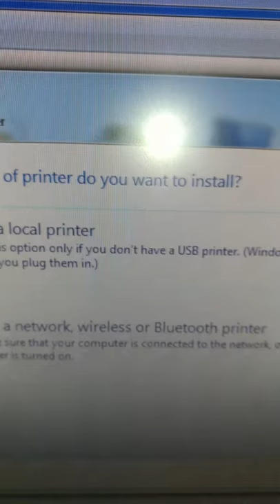How To Add A Printer on your Computer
Video showing how and where to add a printer locally or on the network. Can be used for an OS but was done on Windows 7.